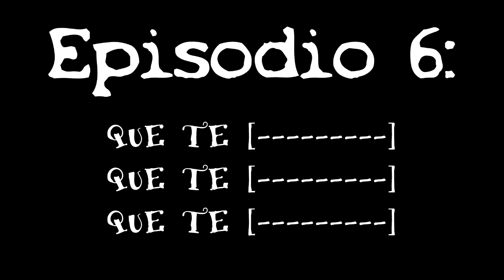SCP-993 - Bobble el Payaso